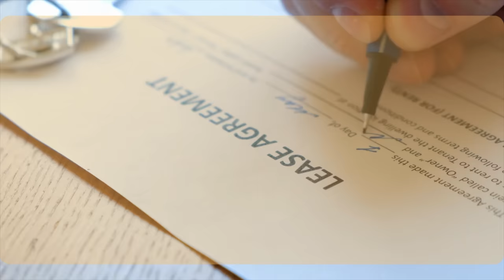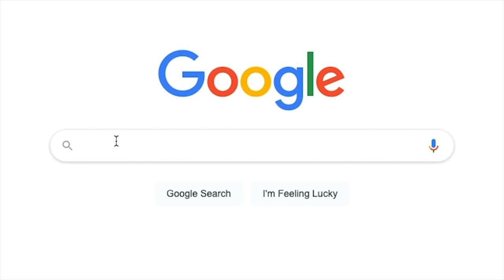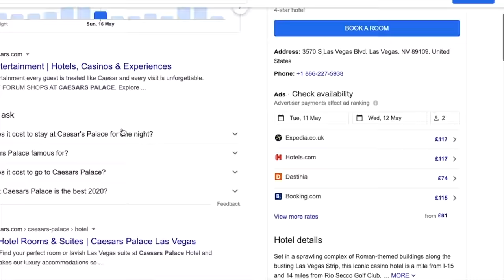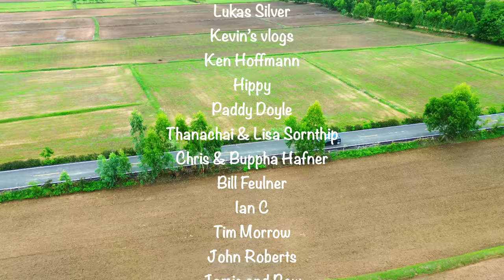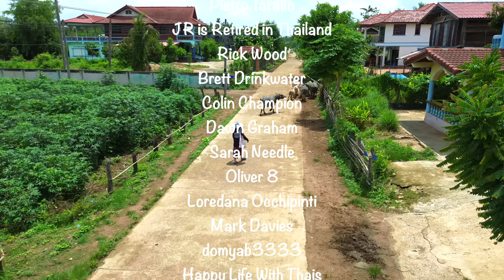From Sleeping On The Streets Of Thailand.. To A New Home 🇹🇭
We are no longer accepting donations for this project, however we have partnered with the official charity "save the children of the developing world" if you wish to contribute to a similar causes. All proceeds from this vlog will go to this.

Become A Member Or Patron Of The Channel & Receive My Book:
Thailand Expat: A Guide To Moving To Thailand, For FREE